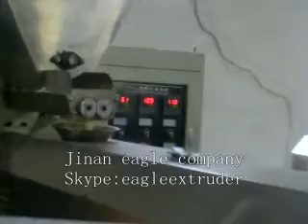bone shape pet food extruder from jinan eagle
Jinan eagle food machines manufacture,can provide dog food production line and Pet food machine,animal food extruder machine,the line also can produce fish food pellet.